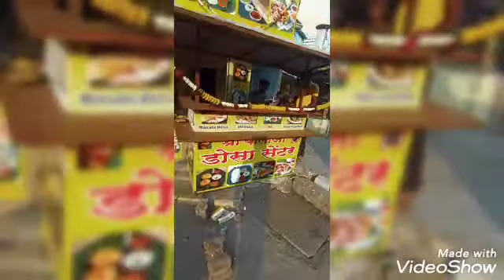Shree Balaji Idli Dosa Center (Nashik Road)